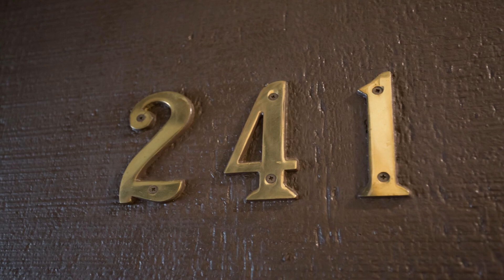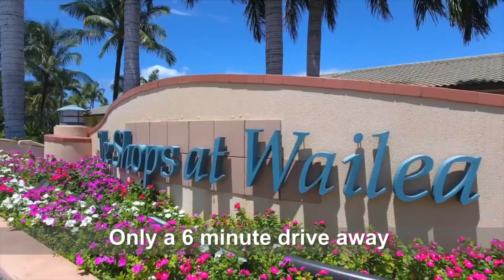Hale Kamaole 241 "No Ka Oi" remodeled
In south Kihei, on Maui this unit has a Fantastic Ocean/Garden View. Just remodeled and includes new furnishings. Summer of 2018 our unit got a major upgrade. If you like to cook, this kitchen is now well equipped. All new expanded kitchen with preparation and dining island. All new black stainless-steel appliances. Refrigerator, built-in microwave, electric cooktop with a convection oven and a great dishwasher. The old fiberglass tub was replaced with a tiled walk-in shower sporting a frameless glass shower door. The new sink with quartz vanity. The entire unit has been fitted with environmentally sound LED lights. Sleep well on the new Tempurpedic King size bed in the master bedroom. The TEMPUR-Breeze® mattress responds to body temperature in three ways to transfer heat and humidity, to help you sleep cooler and more comfortably. Queen size hide-a-bed in living room. Among the many extras, this unit has two large flat screen TVs. A 50-inch 4K Ultra HD smart TV in the living room which comes with a free Netflix account. This TV is connected to WIFI for Netflix YouTube and more. The Ultra HD TV is hooked up thru a DVR (digital video recorder) so you can auto record your favorite shows and watch them at your convenience. There is also a DVD player to listen to music CDs or watch movies. A second flat screen HD TV is in the bedroom. Unit 241 offers two comfortable recliners and a Hawaiian tropic decor that completes your get away holiday ambiance with a relaxing atmosphere. With ceramic tile floors throughout the unit, 241 is comfortable, clean and spacious. The land line phone in the condo has unlimited free international calls to the US and Canada! Enjoy the convenience of the new in unit front-loading GE washer and dryer to keep all your cloths and towels fresh and clean during your stay. Bar high lanai furniture with fabric swivel chairs on a newly carpeted lanai is the place to be for sunset ocean views, cocktails or your morning cup of delicious Kona Coffee.